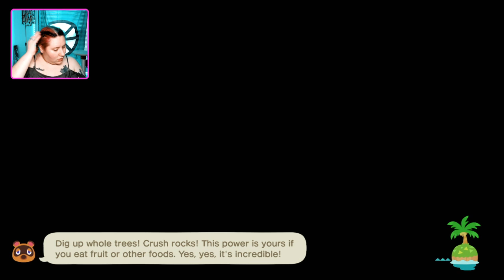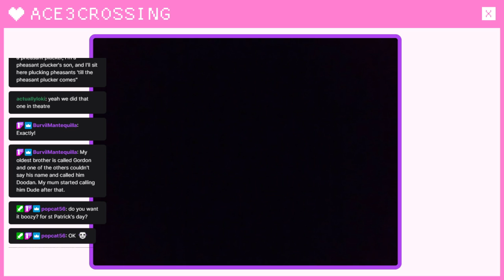Playing for St. Patrick's Day!!!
St. Patricks Day stream, get your green on!